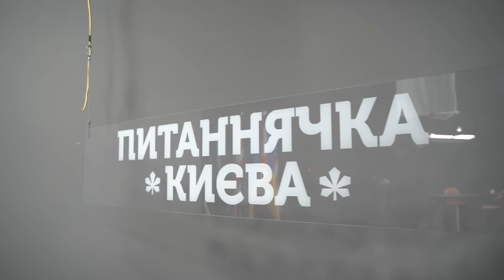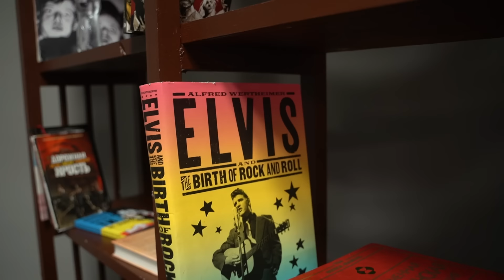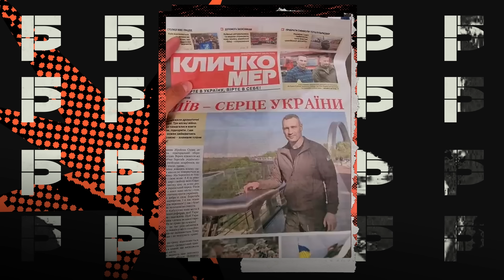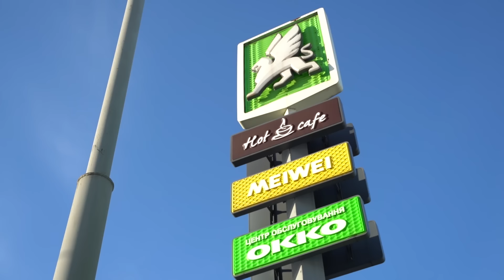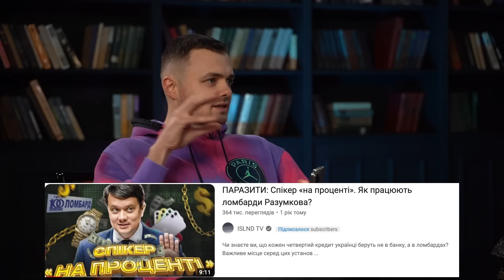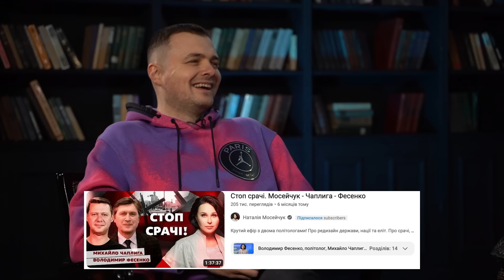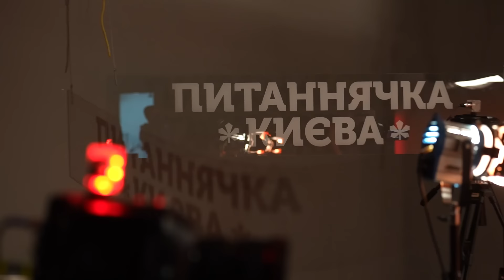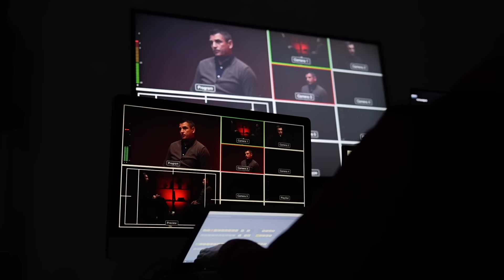ІВАНОВ/ІСЛАНДІЯ – мра#і на 1+1, Донбас на колінах, Раміна та Мосейчук, жлобство політиків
СергійІванов з ютуб-каналу Ісландія – один з найвідоміших інтерв’юерів України. Фірмовий стиль та нетривіальні питання в студії з темною кольоровою гаммою. В своїх інтерв’ю для проєкту Антиподи Іванов не женеться за мас маркетом, а перебуває в пошуках сенсів.
Одна справа побувати в гостях, а зовсім інша вже брати інтерв’ю у самого ведучого. До того ж в минулому прокурора! Цікава розмова про ютуб, екзистенційну лексику інтерв’ю, владу, жорсткі наїзди, Донбас, роботу на 1+1, колегу Володимира Петрова.

Ми заїдемо в гості на студію Ісландії щоб показати в яких умовах робиться цей проєкт. Майже 4 години робочого відео, з яких ми обрали близько двох для ефіру.

Більше про проект ОКО ЗА ОКО від ОККО та "Повернись живим"

00:00 – Анонс відео
02:07 – «Час олігархів має закінчитися»
03:00 – Чи повинні всі чоловіки бути готові воювати?
06:50 – Іванов готовий служити на регулярній основі?
09:30 – У 2014 році в Луганську неможливо було залишатися?
10:59 – Про особливу енергетику Києва 25 лютого
13:20 – «Патріот свого райончика»
14:58 – Лівий Берег – не Київ?
18:20 – Студія і скелети Ісландії
22:10 – Хейт, зашквари і феномен Гордона
27:15 – Що має статися, щоб Ісландія відпустила Гордона?
29:26 – Про державний заколот проти Зеленського
32:45 – Кличко – мародер?
35:20 – Чому не критикується Офіс президента?
37:18 – Дрібне жлобство Тимошенка
41:16 – Прокурорство і хабарі
44:09 – Іванов не вважає себе журналістом?
44:47 – Про використання непростої термінологічної лексики
48:36 – Інтерв’ю для глядачів чи для себе?
50:24 – Негативне ставлення до Раміни
56:50 – Про роботу Петрова на проросійського політика і на Яценюка
1:00:40 – Нашумівше відео про мера Ірпеня
1:10:50 – «Подобається протиставляти себе натовпу і сказати «Смокчіть!»»
1:11:52 – Відео з розслідуванням про Разумкова
1:13:43 – Найбільш неочевидний персонаж, якого розносив Іванов
1:18:45 – Що сталося між Івановим і Мосейчук?
1:20:15 – Після слів Іванова телефонували Коломойському?
1:21:50 – «Право на владу»  - лайт-версія шоу Савіка Шустера?
1:25:15 –  Мр*зі на 1+1
1:29:50 – Про інтерв’ю з Арестовичем
1:31:33 – Команда ISLND TV| Хто і скільки людей робить контент каналу?
1:32:27 – Навіщо пішов на телеканал Рада?
1:38:08 – Шок-зізнання! «В університеті перепробував все»
1:40:29 – Як знімається проект ISLND TV
1:42:47 – Іванов виконує Нірвану
1:47:37 – Найкрутіший музикант України
1:49:14 – Редактор Антиподів, який був у полоні
1:52:09 – Конкурс!
1:53:34 – Грав за волейбольну збірну України?
1:54:59 – Чи міг Ахметов зупинити війну в 2014 році?
1:56:57 – Що робити з людьми на Донбасі після деокупації?
2:00:30 – Для Донбасу ключовий аргумент – це сила держави?
2:04:11 – Про третє одруження і головне джерела щастя
2:06:21 – Бліц!